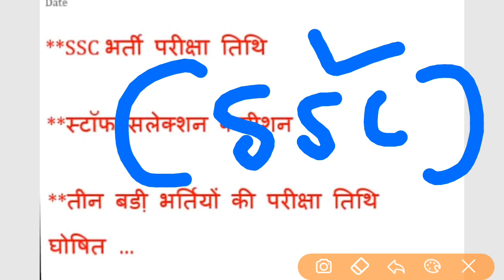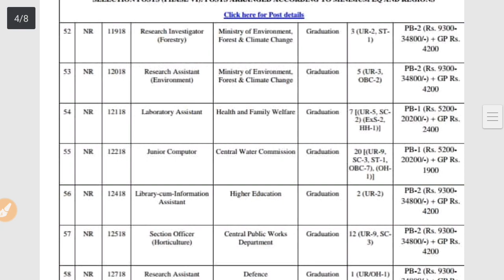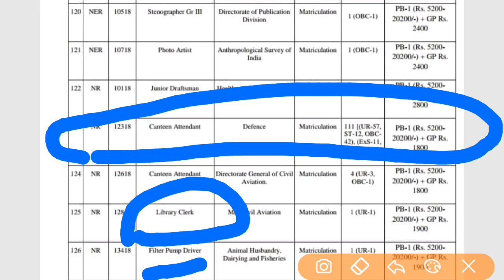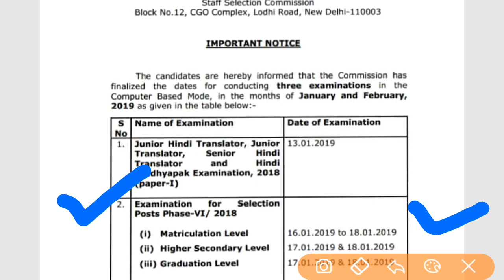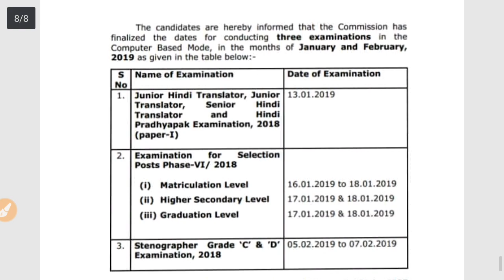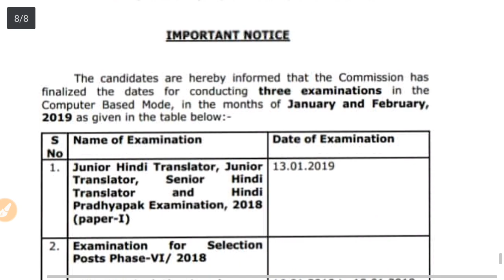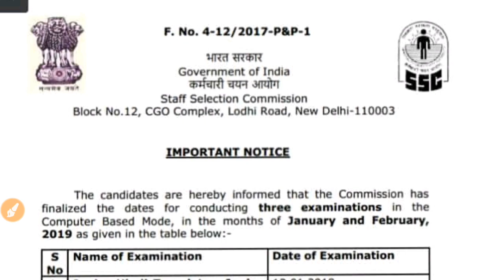SSC की तीन बडी़ भर्तियों की परीक्षा तिथि घोषित||SSC GD Exam फरवरी में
See Exam Date 👇 👇 official Notification